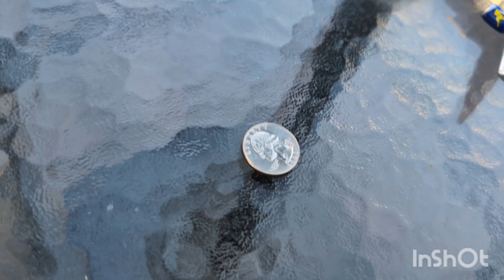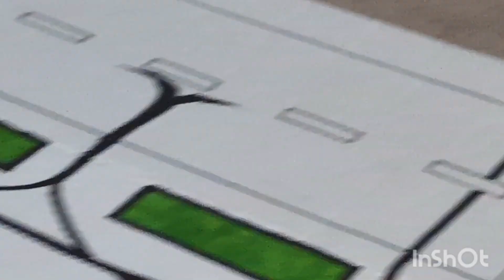Battle For Dream Airport Again : The Truth